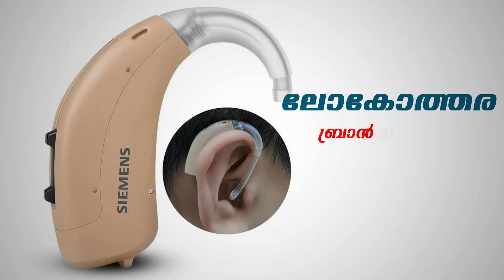പെൻഷനേഴ്സ് യൂണിയൻ പാചക വാതക സിലണ്ടറിൽ റീത്ത് വെച്ച് അടുപ്പുകൂട്ടി പ്രതിഷേധിച്ചു.